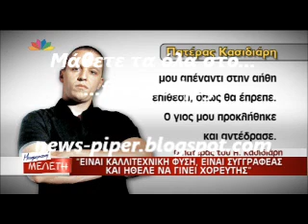Ο Η.Κασιδιατης ηθελε να γινει χορευτης